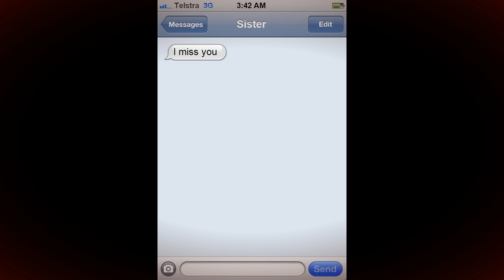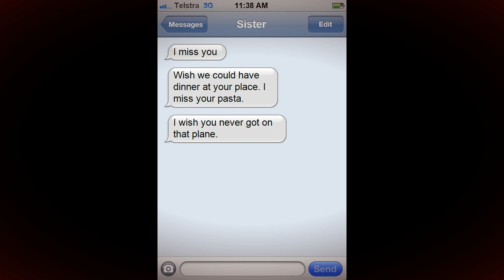Text Messages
Dear Viewers,

OMG finally!

I don't know what was up with YouTube yesterday and tonight but it was taking forever to upload one of my videos.

This was my last attempt before calling it quits and it uploaded, yes! XD

Anyway sorry about this being super super late to upload guys, I just don't know what was wrong with YouTube, but even though this is technically up on a Monday this was intended for Sunday.

So enjoy a rather late upload anyway. :)

Love, Red.

Story: FB Creepypasta page.